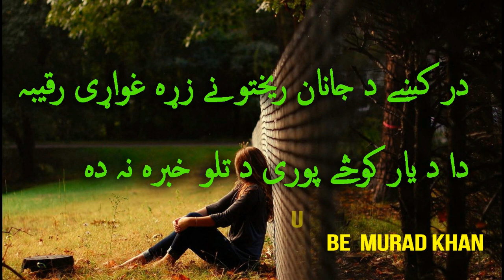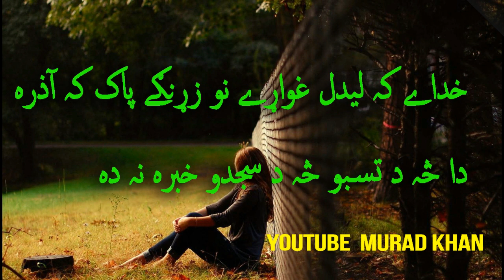murad khan#pashto poetry azar ghazal//rahtony zary//پشتوشاعری//pashto shyeri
here is poetry of pashto, most of poetry of poet Azar//murad khan#pashto poetry azar ghazal//rahtony zary//پشتوشاعری//pashto shyeri